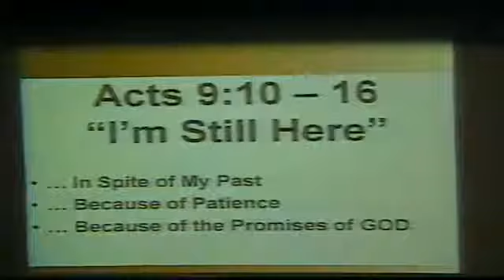''I'm Still Here'' 8am Acts 9: 10-16 Pastor Ricky R. Ezell Sr.